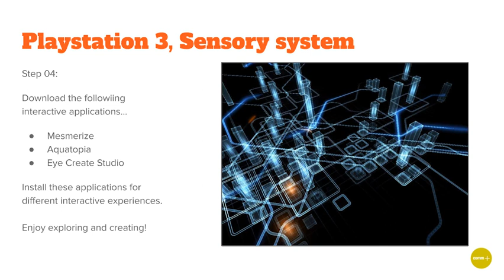Tutorial, Building a PS3 Sensory System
In this tutorial we create a 'Sensory System' for people with special needs.
The system can be interacted with using the PS3 Eye camera, and software additions.
You can use the software apps such as 'Mesmerise' with body gestures, making it very easy for people with limited mobility to use.
Also the perfect addition to a 'Sensory Room', in which ASC clients and family members can easily setup on a very tiny budget. A large HD TV works best. Playstation 'Move' controllers are also worth investigating for limited mobility users, that wish to explore the other interactive games on offer.
For the artist, engineer and musical genius in us all.

Some of the software we recommend:

EYECREATE: Video Editing and FX Software.

MESMERIZE: Interactive light shows and graphics. Also shows user through camera.

AQUA VITA: Interactive, Simulated fish tank.

Hardware:
You may have an old Playstation 3 laying around, and the PS3 Eye cameras can be found for sale in local pawn shops and online markets worldwide.

PS3 EYE @ Amazon [US]

Send us your experiments, or link in the comments!

Enjoy sharing!